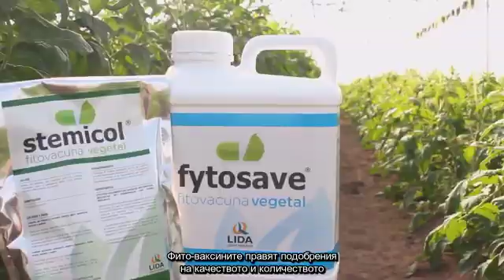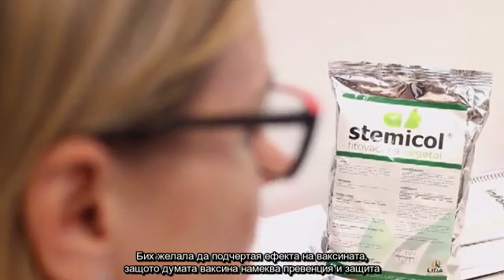Широкоспектърен Фунгицид със системно действие. Ваксина за растенията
Широкоспектърен Фунгицид от ново поколение със световна награда за Технология.
Брашнеста мана при Оранжерийни зеленчуци от сем.Solanacea-/ домати,/патладжан,чушки, сладки чушки,  картофи –Laveillula taurica- брашнеста мана, зеленчуци от сем. Тиквови - краставици, тиквички,  дини, пъпеши, оранжерийни ягоди. Мана и оидиум по лозята, третиране на семена при пшеница, царевица, слънчоглед, рапица. С предпазно и лечебно действие.